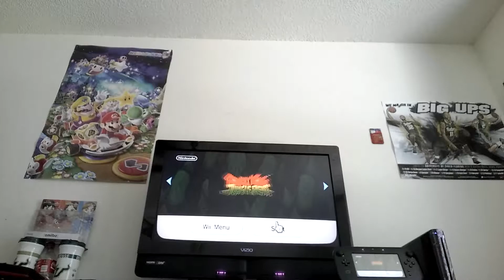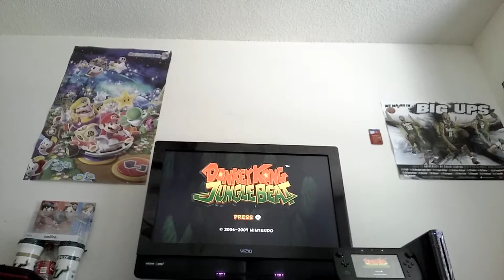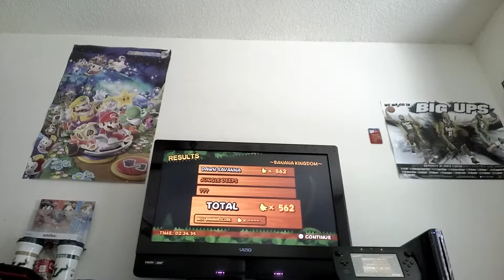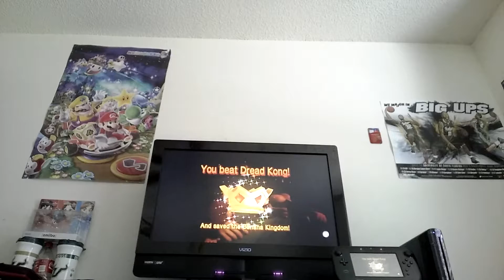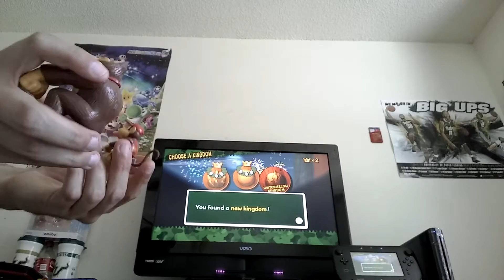TLOSM: New Play Control: Donkey Kong: Jungle Beat Gameplay!! DK and Diddy Team 2 Player Match!! HD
Ahola and Konnichiwa, My Tomodachies!~
Today you're going to watch Donkey Kong and Diddy Kong are teamed up in Donkey Kong: Jungle Beat for Wii!! Plus this video was film in Late 2014 and Early 2015 that wasn't released...Mii don't why...But The DK Crew is here!!! ^^;

New Play Control: Donkey Kong: Jungle Beat Gameplay!! Donkey Kong and Diddy Kong Team 2 Player Match!!

ENJOY THE VIDEO!! PLEASE BE HAPPY AND STAY POSITIVE!!